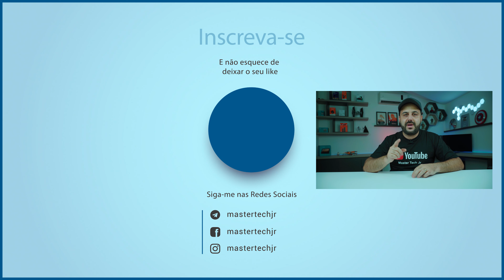Master Tech Jr Responde - Dúvidas sobre o Fire Stick Lite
Novo Fire Tv Stick 4k 2023

Novo Controle 2021
Adaptador Cabo rede Fire Stick
Controle remoto Universal Brasil

30 DIAS TESTAR AMAZON PRIME

No Vídeo: " Mastertech Jr Responde - Dúvidas sobre o Fire Stick Lite " vou responder várias dúvidas sobre o fire Stick Lite.

Contatos:
Instagran: mastertechjr